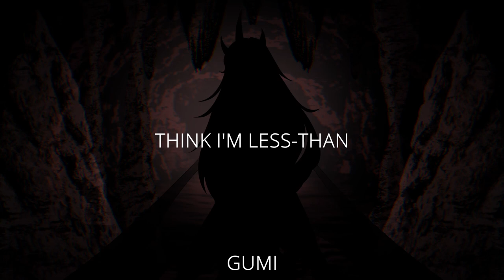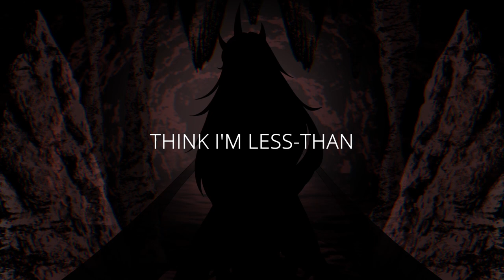DESCENT -【IMPOSTOR】FT. GUMI // VOCALOID ORIGINAL SONG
'Song... I'm so sorry.'

CHARACTER - HITOMI (SHE/HER)
OTHER APPEARANCES - SONG (SHE/HER)

VOCALS - GUMI ENG
TUNING/MIXING/MUSIC/VIDEO/ART - IMPOSTOR

in lieu of me having anything meaningful to say, here's a fun fact: this is the third iteration of this song's instrumental

LYRICS:

Laugh and smile in denial
I pretend you didn’t tell me
Always one to bring me joy
It’s sick to know the same we see
Somehow now I think I’m less-than
Just because you can relate to
All the things I’ve faced and cried from
Sick with the same point of view

Oh the time when we would just tease and play and keep our secrets
Oh the time when you never let your fears take over you, so
Where’d you go? Your undying light, so blinding dimmed to sparks, I
Wanna know what would cause my love to end up six feet below
Oh the time when the thought of being more was just a daydream
Oh the time when you helped in keeping me up on my feet so
Where’d you go? Now without an aid I’m lost, worse than before I
Wanna know if the cause was me am I to blame for sorrow?

Turn your cheek and let me suffer
All alone inside my head
Those lost in the dark can never
Lead the others to the end
As you tell me over, over
All the things that you've been thinkin'
Distance grows as I feel smaller
I can't be your medicine

Eyes corrupt as you change into this evil monster you once
Fought against now a shambles I can't bare to look upon it's
Sickening watching as you make excuses to this madness
Now I see what the hell you felt about what had become me
Don't you speak, I don't wanna hear the shit you think about now
Don't you know, listening to me will give you sick ideas
Don't you go, if you do I'll end up lost and all alone, but
Don't you throw away all your time to try to stop me, I'll just

Facing prides and taking sides
Your essence, kindness, shine within her
As we war and argue senseless
With lords we've no choice to serve
The heart and mind are wildly different
Leading to conflicting powers
Drifted now apart, seems
We're villains to the other's god